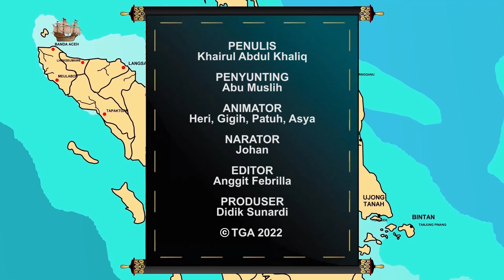SUNAN DRAJAT | WALISONGO 7 | Kesultanan Nusantara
Assalamualaikum,
Sunan Drajat, bagian dari walisongo yang lahir dari keluarga wali. Beliau adalah putra bungsu Sunan Ampel dengan Nyi Ageng Manila.

Selamat menonton Video Walisongo bersama Kesultanan Nusantara Channel
Penulis: Khairul Abdul Khaliq
Karya Kastari Sentra Media 2022
Wassalam

Referensi:
~ Agus Sunyoto, Atlas Walisongo, Pustaka Iman, Tangerang, cet. 12, 2019,
~ Ahmad Wafi Muzakki, Humanisme Religious Sunan Drajat sebagai Nilai Sejarah dan Kearifan Lokal, ), dan